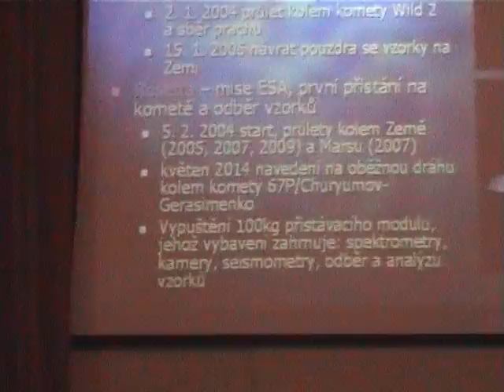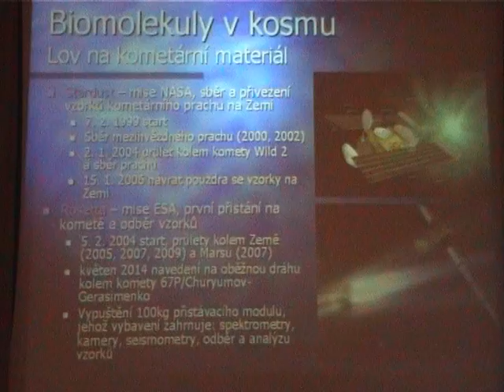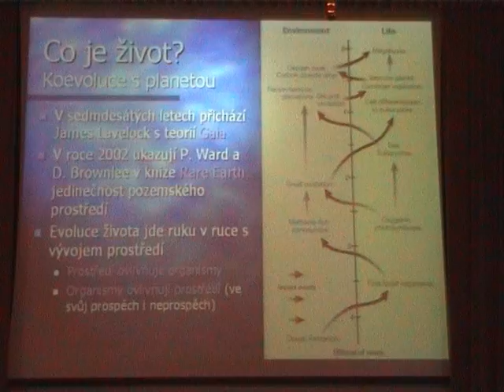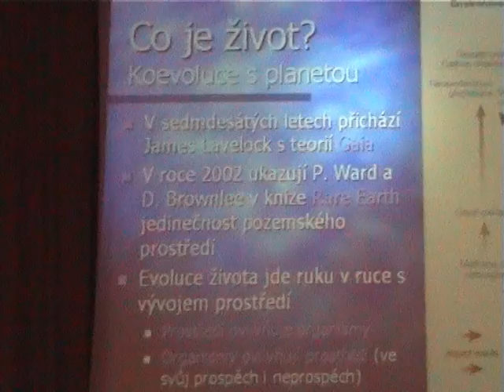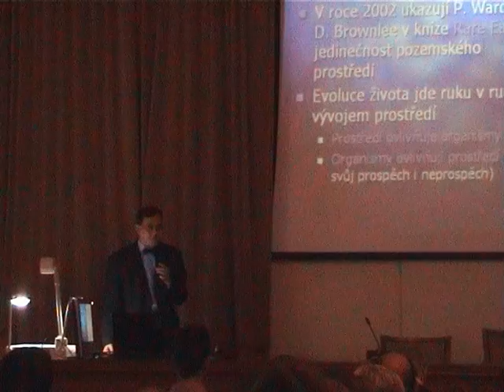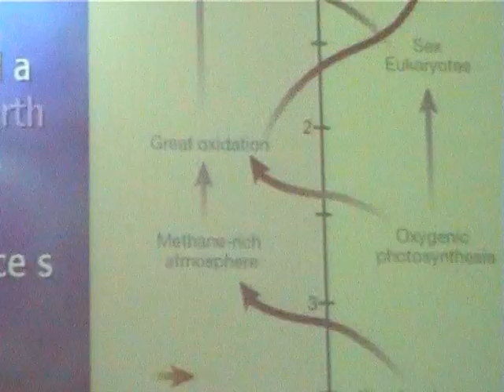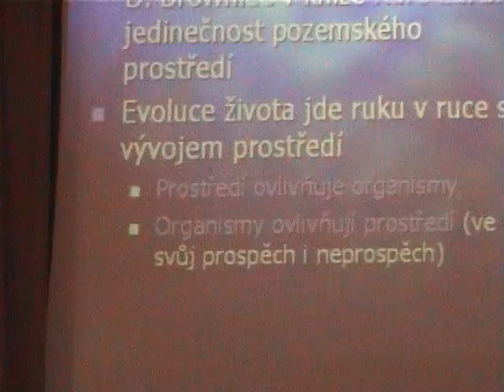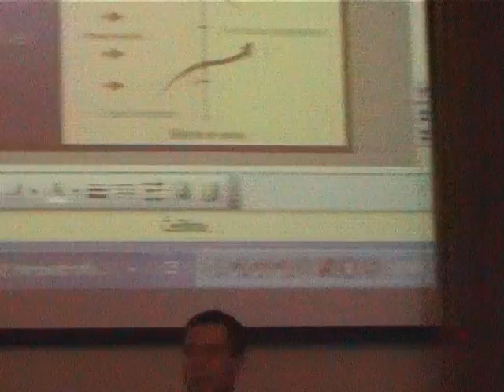V Kopecky zivot ve vesmiru2d 2006